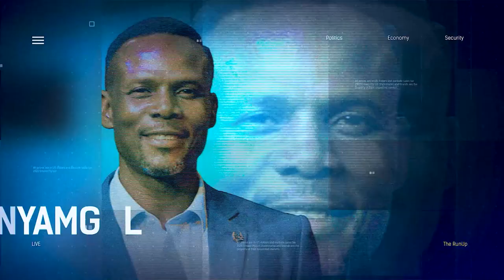Jude Thomas Dawam Answers If Tanko and Longplan Are The Same Person | THE RUN UP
Jude Thomas Dawam, Journalist and content creator joined us on the show